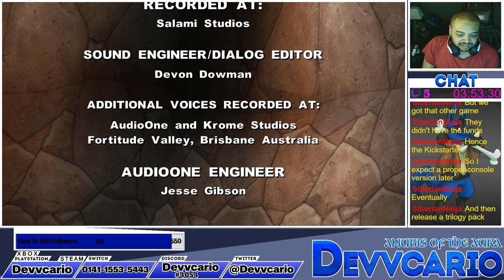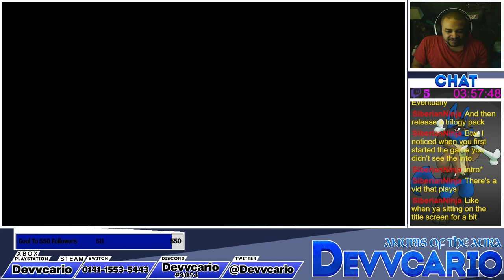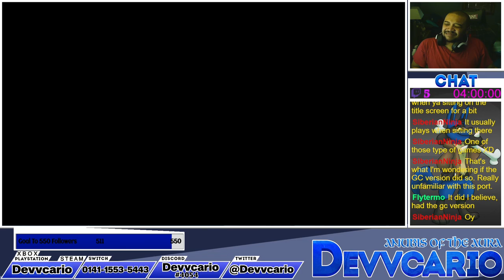Ty the Tasmanian Tiger 3: Night of the Quinkan Playthrough Part 2/2 (FINAL)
Part 2 of 2 of my playthrough of Ty the Tasmanian Tiger 3: Night of the Quinkan!

PSN: Devvcario
Xbox: Devvcario
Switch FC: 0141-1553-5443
Steam: Devvcario